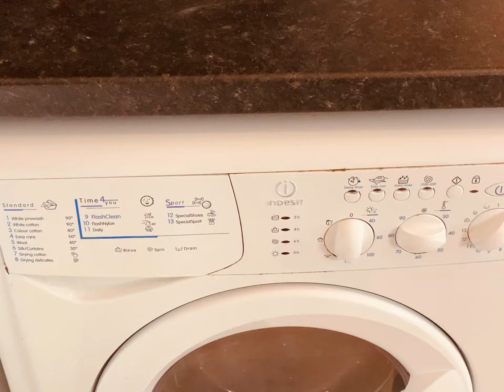Oakfield Road N4 4NL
A lovely one bed flat at the edge of Finsbury Park 85